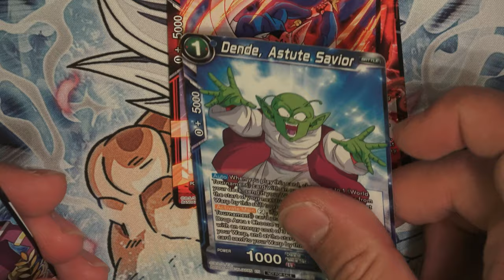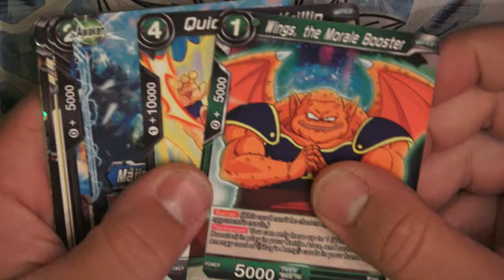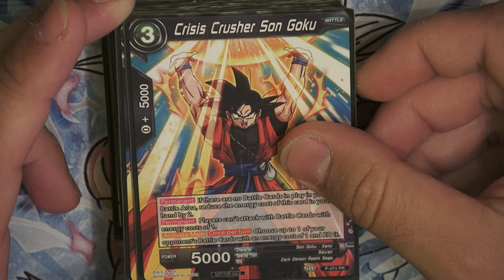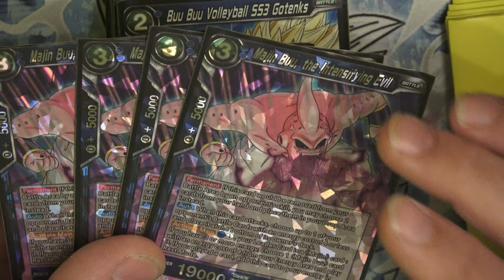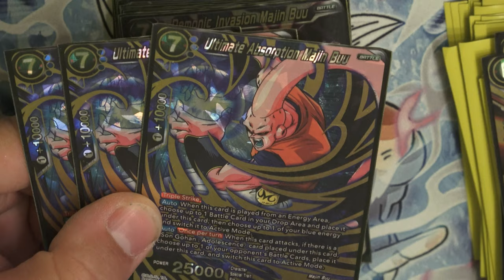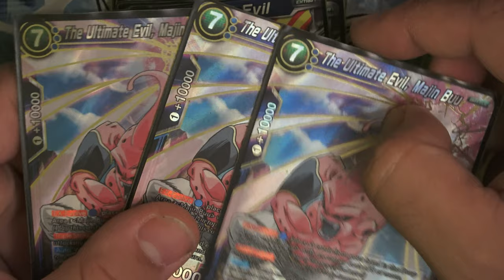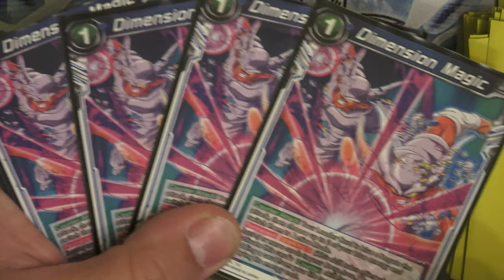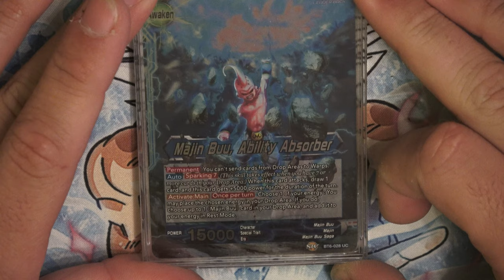1ST PLACE STORE PRELIMINARY MAJIN BUU, ABILITY ABSORBER ESPAÑOL DRAGON BALL SUPER CARD GAME